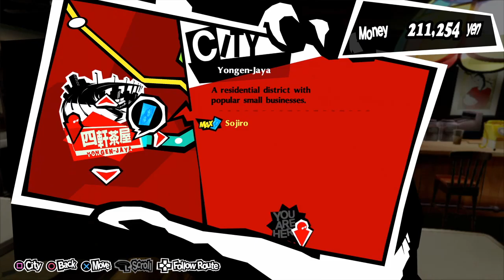Persona 5: The Royal Playthrough with Chaos part 277: Promise with Kasumi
We'll uphold it one day down the line.